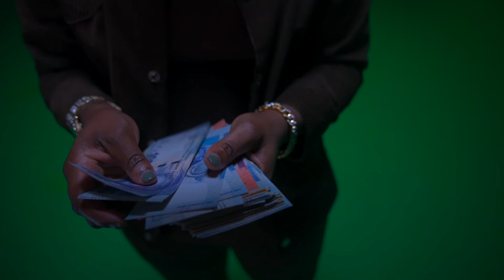Nelz - eStyleni [Feat. Nadia Nakai] (Official Music Video)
Nelz is the Director of Style in her New Music Video for eStyleni featuring Nadia Nakai. Shot and Edited by Media Beyond Vision